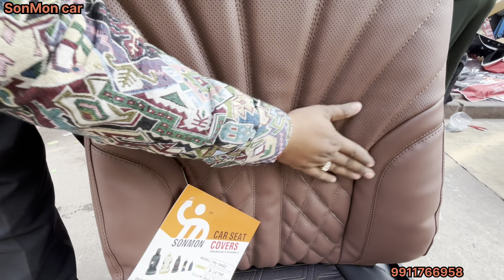New Innova Hycross 2024 Modification✅ Hycross modified interior 9911766958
SONMON CAR ACCESSORIES
ADD-SHOP 48,49 GURUDWARA ROAD SASHTRI MARKET KAROL BAGH -110005
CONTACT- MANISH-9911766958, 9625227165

innova hycross
hycross accessories
innova hycross modified
innova hycross accessories 2023
innova accessories
hycross innova
innova hycross 2023
toyota hycross accessories
High cross modification
highcross accessories